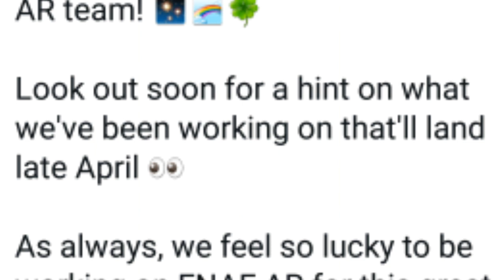Dawko FNAF SHOW SEASON 3 & PLUSHIE, DARKEST DESIRES 2 SONG, DAWKTRAP IN DARK DECEPTION, & FNAF AR!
FNAF NEWS: Dawko FNAF show season 3 with FNAF Security Breach voice actors, fnaf show dawko plushie, darkest desires 2 & fnaf big band cover previews, dawktrap in dark deception, and FNAF AR Special delivery! That's a lot.

( Five nights at Freddy's is rated t for Teen and is for audiences 13 years and older.)